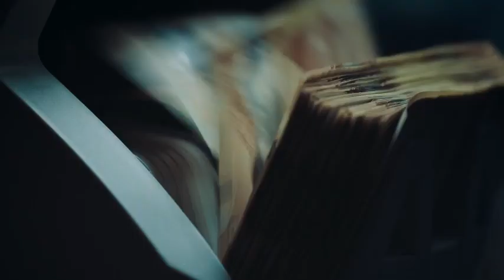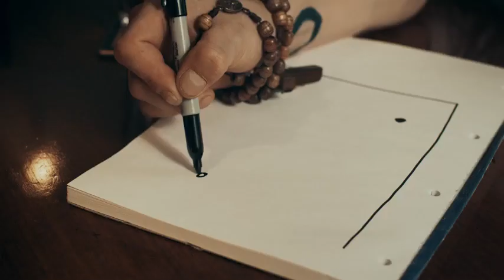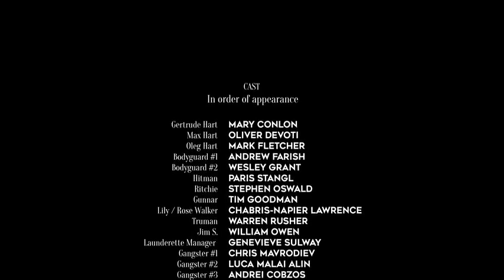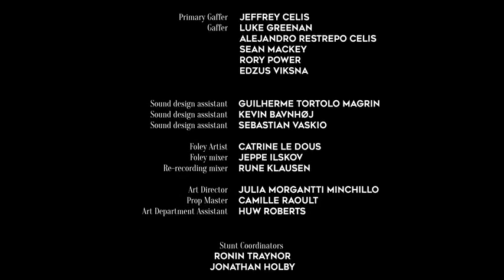The Mother the Son the Rat and the Gun (2021) | Full Movie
Gangsters, lawyers, and backstabbing bastards. There's a family in the middle, and while some are trying to keep it afloat, others want to tear it apart.

Director: Philip Staal

Cast: Stephen Oswald, Mark Fletcher, Chabris Napier-Lawrence, Oliver Devoti, Warren Rusher, Paris Stangl, William Owen, Mary Conlon, Melissa Dean, Andrew Murton, Wynne Maxwell